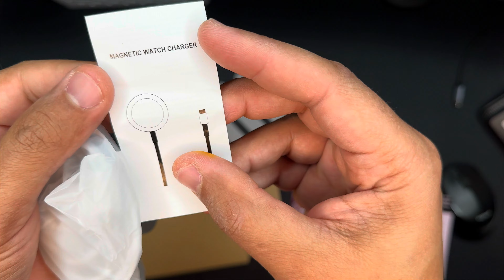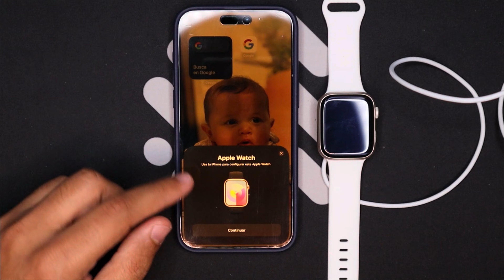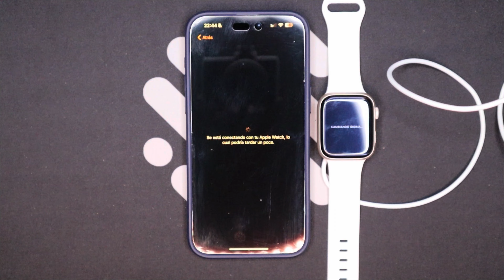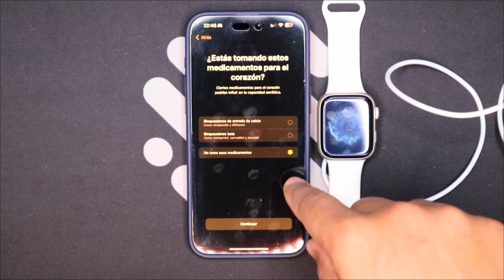Nuevo vs Recondicionado: ¡La Guía del Comprador Inteligente para Ofertas Tecnológicas!